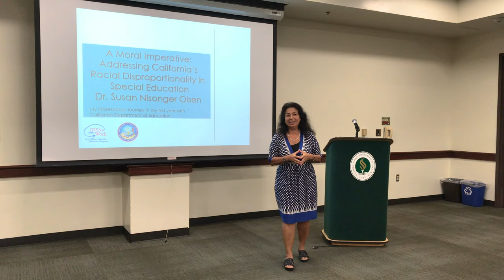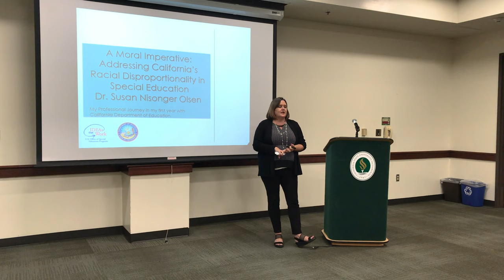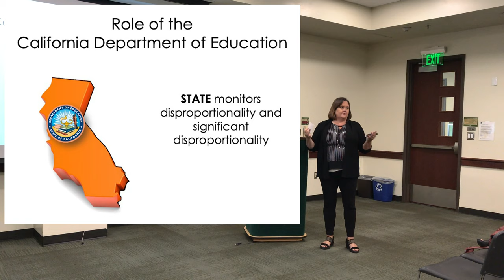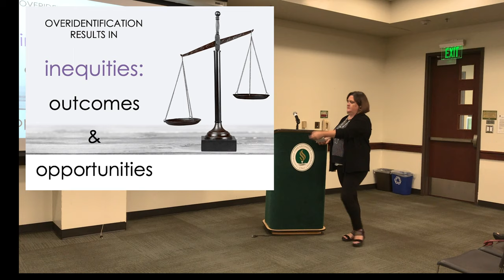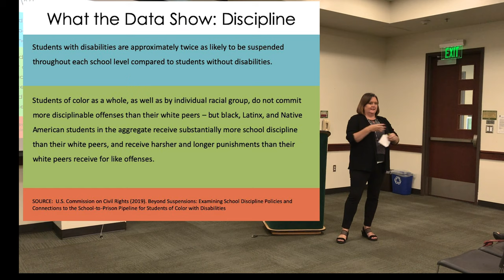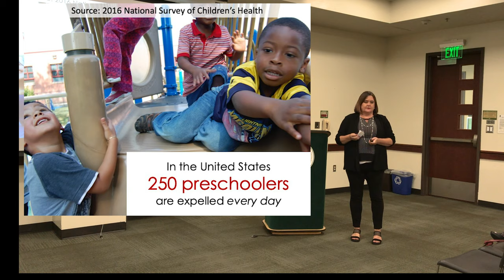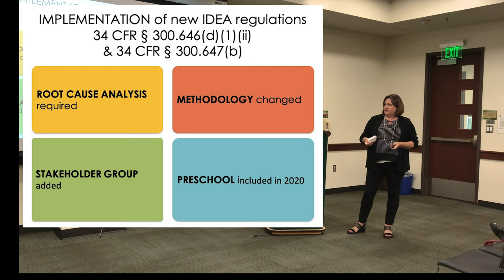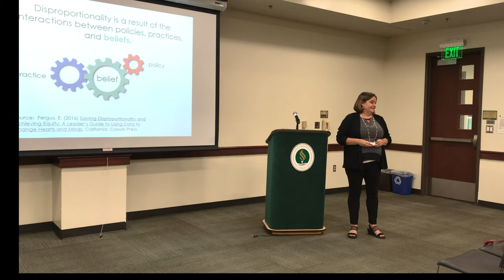Grads on Path: Dr. Susan Nisonger Olsen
Dr. Susan Nisonger Olsen discusses racial disproportionality in special education. Her talk is titled: “A Moral Imperative: Addressing California's Racial Disproportionality in Special Education: My Professional Journey in my first year with the California Department of Education.”

Dr. Susan Nisonger Olsen is a 2018 graduate (Cohort 9) of the Doctoral in Educational Leadership and Public Policy Program at Sacramento State University. She was a recipient of the California State University Trustee's Award for Outstanding Achievement in 2017 for her academic success in the doctoral program. Dr. Olsen has been an English teacher, principal, teacher educator, and faculty in the Sacramento State College of Education Single Subject Credential Program. She is finishing her first year as an Education Program Consultant for the California Department of Education in the Special Education Division's Focused Monitoring and Technical Assistance Unit. Her work focuses on working with districts and charter schools that have been identified as having racial disproportionality in special education. Disproportionality occurs when students of a specific racial or ethnic group are identified for special education, suspended or expelled, or placed in a more restrictive setting in greater numbers than their representation in the whole school or district. Dr. Olsen works with district leaders and educators to analyze their data, determine root causes, and identify systematic change to address disproportionality for better outcomes for students throughout California.